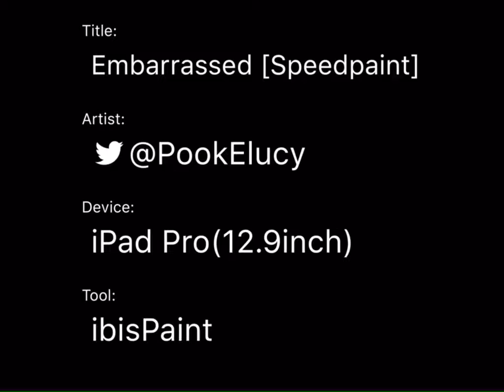Embarrassed [Speedpaint]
A redraw of my two OCs, Aria and Luke, from my comic I’m working on. More on my tumblr, PookElucy-art!